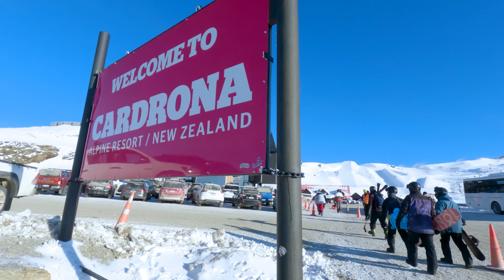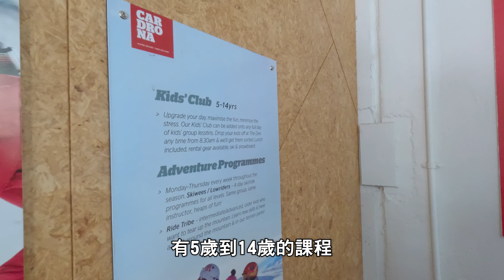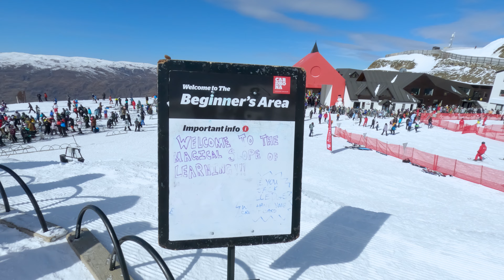紐西蘭自由行Ep.4!南半球滑雪解鎖🏂!滑到卡斷掉!新手必備防摔烏龜!南島Cardrona滑雪場❄️｜滑雪日#1｜VLOG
Ep.4終於到滑雪日了!!本次旅遊最期待的滑雪!!
紐西蘭我來啦!!第一次的長途飛機、自駕、還有日本之外的國家滑雪解鎖!🏂🏂
之前就一直期待在日本之外的國家體驗滑雪!終於!
8月底的紐西蘭，是冷冷的冬天

這集看完超熱血的啦，搭音樂部份花了不少時間
剪完後看片時就超想滑雪的啦!🏂🏂

0:00 Intro
0:08 Ep.4開場-滑雪我來了!
0:44 Wanaka去雪場要多久?
1:05 雪場停車場
2:26 我來了!南半球的雪場!南島Cardrona雪場
2:50 新手區練習
4:01 上綠線雪道開滑!
6:55 KW的信用卡出事了...
7:15 午餐Noodle Bar的餐點如何?價格?
8:35 大人想自己滑，小朋友可以交給雪場!!
8:48 巧遇知名創作樂團鼓手
9:46 午後第二趟綠線
10:35 滾著下山!帶三位新手挑戰中階的藍線
14:05 走一趟藍線Shaun's Way看超超美山景!
15:15 Cardrona雪場最美的綠線!!但有懸崖..
16:36 居然被外國人以為是亞洲孤兒?!
17:03 第一天異國滑雪心得
18:08 Ep.5預告

Songs :
Tobu - Life
Tobu - Candyland
Tobu - Mesmerize
Tobu & Itro - Sunburst

🎵 Track Info:
Title: Bali by Scandinavianz